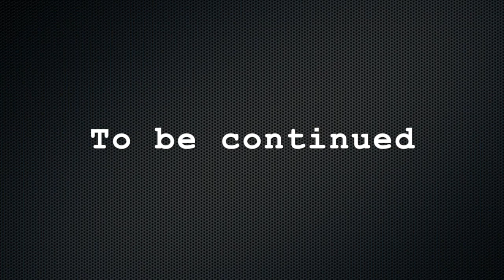Custom dream build of Sworks Tarmac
A custom dream build of 2018 specialized sworks tarmac on enve components, wheelset and sram etap sworks enve sram asmr .
ASMR video .